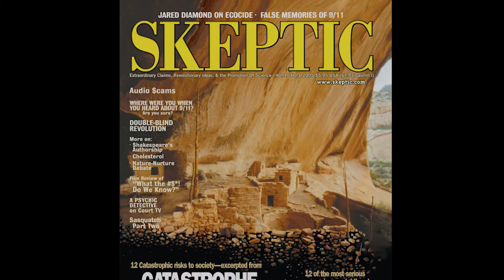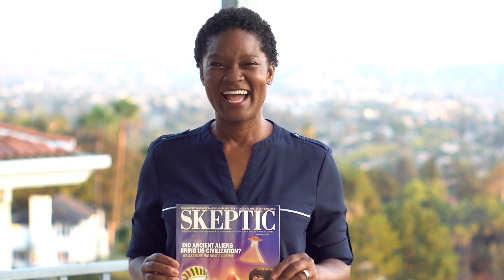How Tracy Drain Became a Card-Carrying Skeptic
Tracy Drain is a Flight Systems Engineer at the Jet Propulsion Laboratory in Pasadena, CA. In her 15 years at JPL, she has participated in the development and operation of the Mars Reconnaissance Orbiter (now in orbit at Mars), Kepler (a mission that searched for new Exoplanets in our galaxy), and Juno (which arrived in July 2016). In parallel with her ongoing work on Juno operations, she is currently the Technical Group Supervisor for the Flight Systems Engineering Group, providing guidance and oversight to other engineers who support a variety of JPL missions.

This video was part of a series promoting science, reason, and critical thinking during the Skeptics Society's 25th Anniversary celebrations.